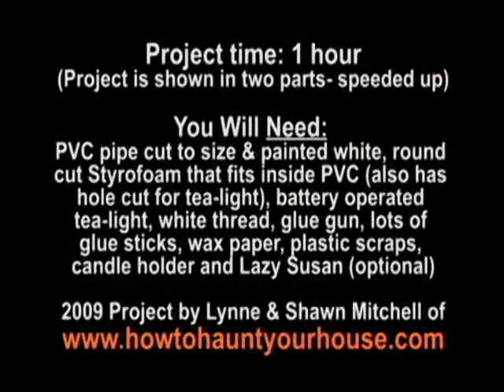How to Make a PVC Candle Tutorial - Part2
How to create a PVC Candle using hot glue and the authors of, How to Haunt Your House, Shawn and Lynne Mitchell. This one hour project is sped up to show you from beginning to end how they create their dripping detailed, battery operated candles for Halloween. These would also be great for theater productions, weddings, goth and special events where flame-less candles could be used.